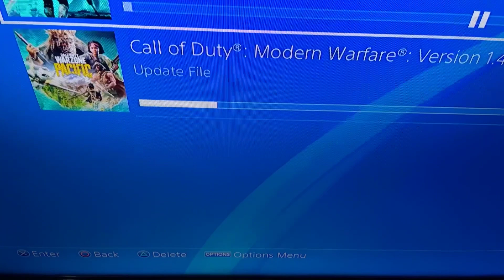CALL OF DUTY MODERN WARFARE WARZONE PACIFIC UPDATE 1.49 DOWNLOADING LIVE PS4 PLAYSTATION 4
call of duty modern warfare warzone new pacific update 1.4.downloading download live ps4 ps5 playstation 4 5 gaming multiplayer play